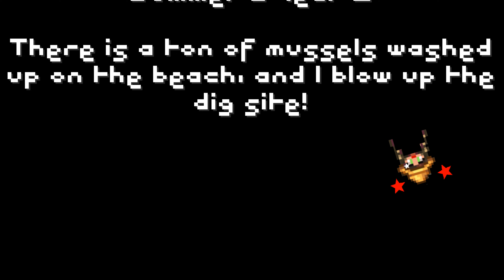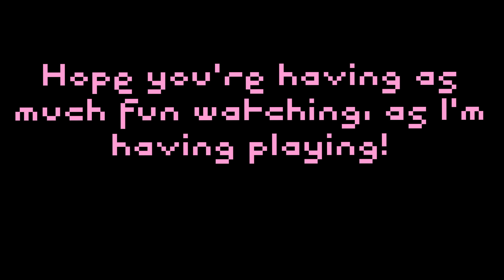Stardew Episode 141, Summer 4, Yr 2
Daily Stardew adventures, trying to level up as fast as I can!

For more videos, special stream times and more!